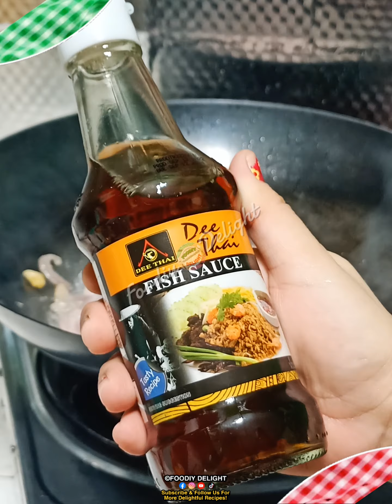Ang Sarap humigop ng mainit na sabaw, lalo na't ngayong tag-ulan🌧️ | Nilagang Baboy | Ulam Ideas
Ang Sarap humigop ng mainit na sabaw, lalo na't ngayong tag-ulan. 🌧️ Lalo pang sumasarap kung lalagyan mo ito ng Dee Thai Fish Sauce! Subukan mo na! 😍😋